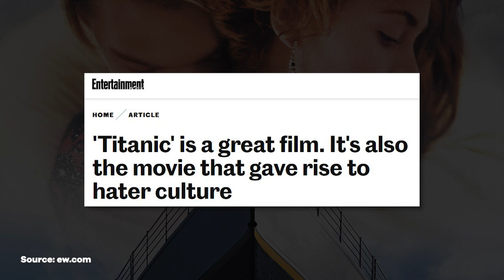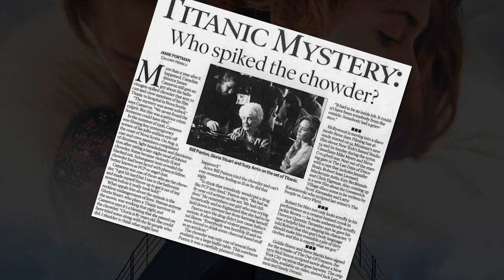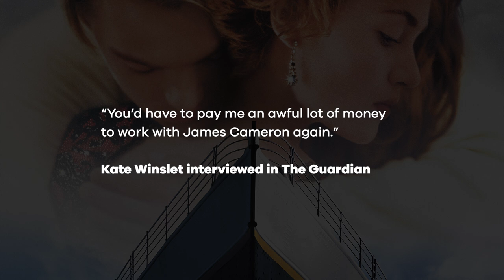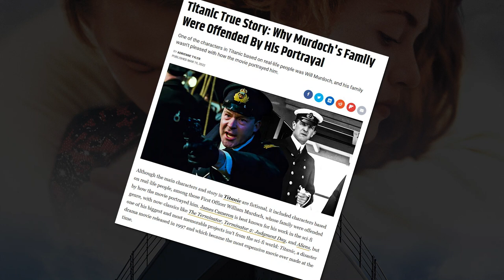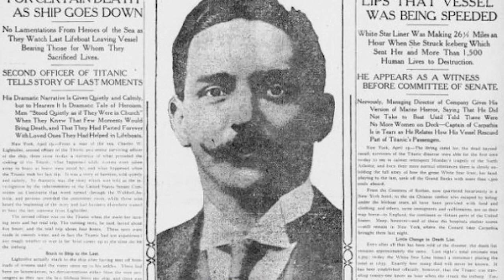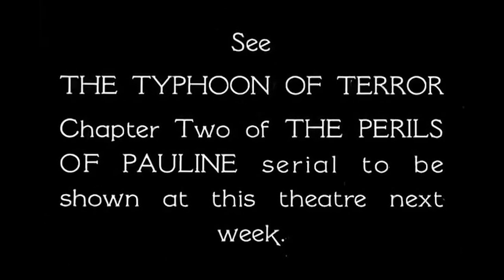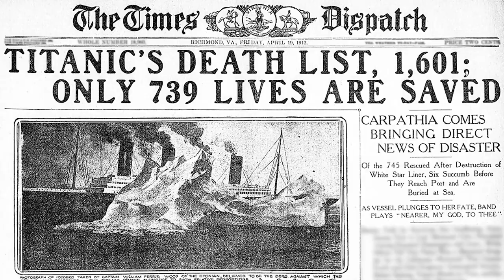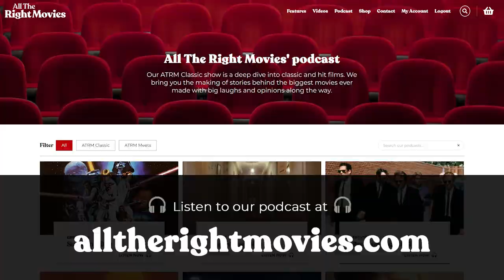Titanic Analysis | The Cutting Room Movie Review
To say Titanic made its mark on nineties cinema would be an understatement. On its release in 1997 it was - with a a $200m budget - the most expensive movie ever made. It went on to break the all-time global box office record and equal the record for Oscar wins.

A passion project for writer-director James Cameron, Titanic is a story of star-crossed love set to a backdrop of the most famous seafaring disaster in history. Starring Leonardo DiCaprio and Kate Winslet as Jack and Rose, the movie kick-started their careers and cemented Cameron's reputation as a master of white knuckle, spectacular action.

ATRM are in the North Atlantic, 1912, to bring you huge opinions and the story behind the scenes of a landmark of Hollywood moviemaking.

00:00 | Introduction
03:48 | Synopsis
04:49 | The Director: James Cameron
18:29 | The Writing: James Cameron
30:57 | The Cast: Kate Winslet as Rose DeWitt Bukater, and Leonardo Di Caprio as Jack Dawson
38:30 | The Highlight: Jack saves Rose from jumping, the ship hits the iceberg, and the Titanic goes splits into and sinks.
48:28 | The Rating

To gain access to bonus episodes and our podcast archive, and support what we do, please become an ATRM patron...

All The Right Movies is an online hub for movie lovers everywhere, creating videos, podcasts, and articles on classic and hit films. The Cutting Room is our movie show where we break down films into their key filmmaking parts to discuss what makes them work, and also tell the making of story behind the film. All delivered with some big laughs and opinions.